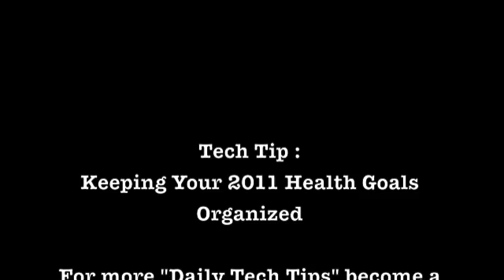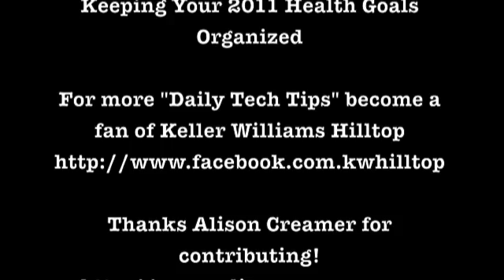Tech Tip : Getting Your Fitness Goals Organized For 2011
Thanks Alison for this weeks tech tip!  Getting your fitness goals organized for 2011

Become a Fan of Keller Williams Virginia Beach for more tech tips